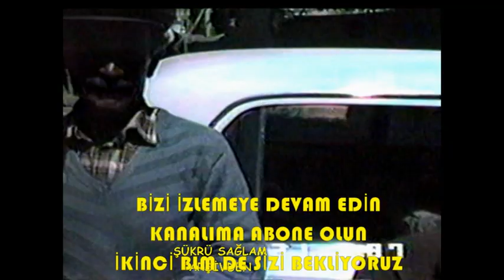1. BLM -POLAT BAŞBAKAN TURGUT ÖZAL'I KARŞILAMA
Kamera Çekiminde  Sn Adnan Polat a teşekkür ederiz